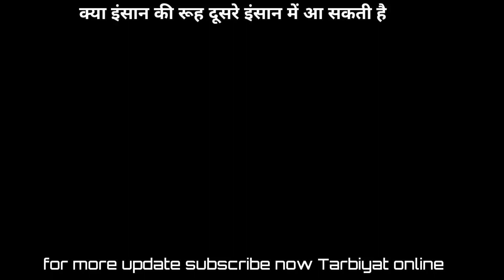kya insan ki rooh ( आत्मा ) kisi aur insan me aa sakti hai kya | by ask mufti tariq masood